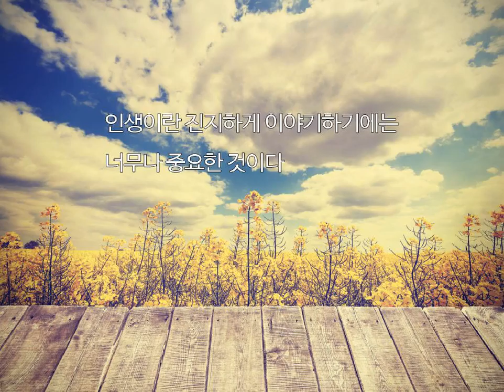발라드천국 211 투코리언스 나그대에게모두드리리 k pop